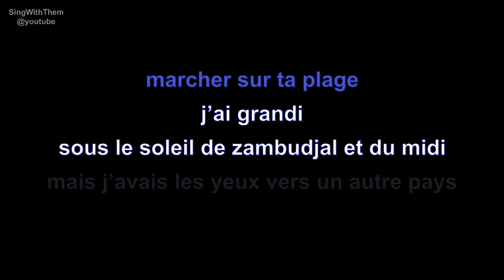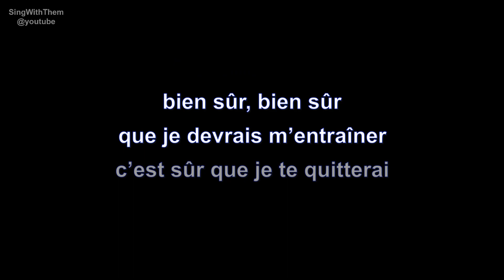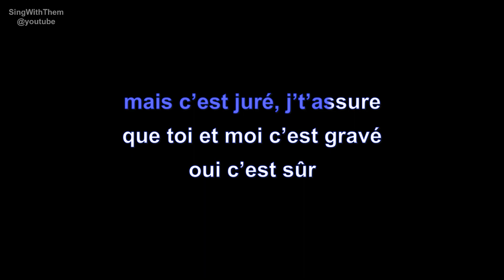lisandro cuxi | danser | lyrics | paroles | letra